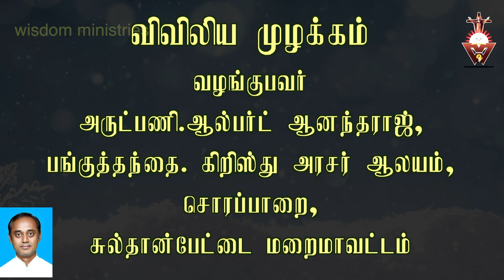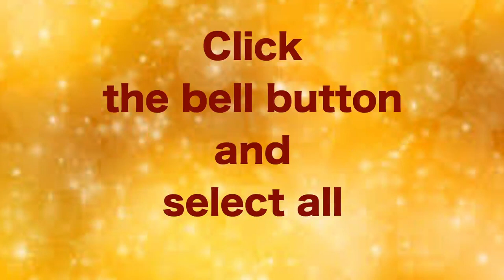விவிலிய முழக்கம்-19.12.2020-Saturday#Advent-Year B-Week 3#Lk 1:5 25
ஆண்டவர் இயேசுவின் முன்னோடி புனித ஸ்நானக அருளப்பரின் பணி இணை இல்லாதது. அவரைப்போல நாமும இயேசுவுக்காக வாழ அழைக்கப்பட்டுளோம்

Please visit

05.30……Thuyil kalaibnthu thooyavai thuthipom - Tr.Leema
06.00…….Vivivlia Muzhakkam
06.15……..Voice of the Gospel
07.00……..Indraiya Iraivakkau -Maria Lawrence
07.30……..Iriyatral Peruvom - Valentine
08.00…….Irul Neekkum Gnana velicham-Fr.Simon Peter.
08.30…….Indraiya Punithar - Esron Vidyasagar.
09.00…….Nalam tharum Narchinthanai -Dr.Jasmin.
09.30…….Praise and Worship in English - Pradeeba Vijay
10.00……..Vivilia Vasippu - Old Testament in Tamil  - Carolin Gnanapragasam
10.30……. Vivilia Vasippu - New Testament in Tamil - Antony Cruz
11.00…….. Konja Neram Kathaikkalam - Princy
11.30…….. Rosay Recitation - Esther Solomon
12.00…….. Sikaraththai Nokki - Fr.Justin
12.30……..Inimaiyana Anubavam - Fr.Philip
13.00……..Gnanathin Ponmozhigal - Alphonse.
13.30…….. Spiritual Book Reading. Way of the Cross - Sr.Bagya Seeli.
14.00……..Children-Parents
14.30……..Nalukoru Narcheithi
15.00……..Divine Mercy.
15.30……..Old Testament Reading in English - Vinitha
16.00……..Anbumayamakum Anbiyam - Dominic Nirmala
16.30……..New Testament Reading in English - Nikitha
17.00………Pennin Manbu - Sr.Aldina Jone
17.30………Varungal Arathipom - Xavier Devaraj.
18.00………Kudumba Jebamalai - Maria Joseph
18.30………. Hindi Bible Reading - Old Testament
19.00………Hindi Bible Reading - New Testament-Mrs.Daisy Michael
19.30………Iamaiyil Un Kadavulai Nihai - Fr.Anandh
20.00……..Kudumba Iravu Jebam - John William Vijaya
20.30……..Siruvarukku Maraikalvi - Arokiaraj.
21.00………Narcheithi Pagirvum - Night Prayer - Bro.Joseph Kumar.
22.00……..Good Thought Before Sleep.